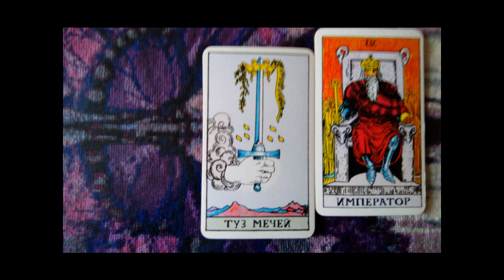Высоко залез - больно падать. Трон. Люди и Арканы. гл 03. Сергей Гриневич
Сергей Гриневич, глава из книги "Огонь, Вода и Медные трубы".